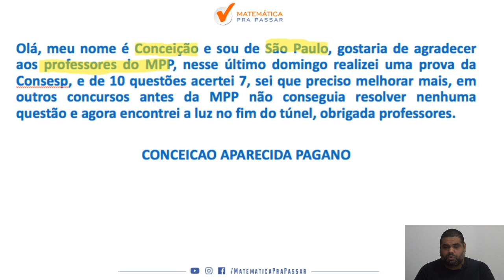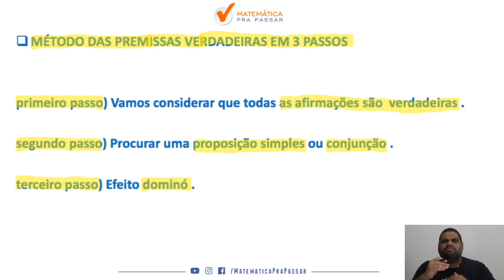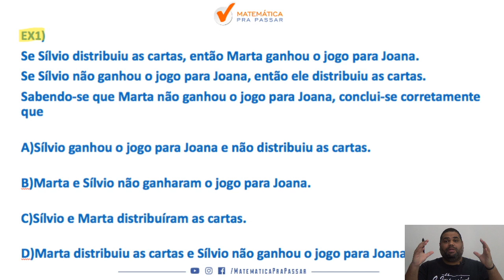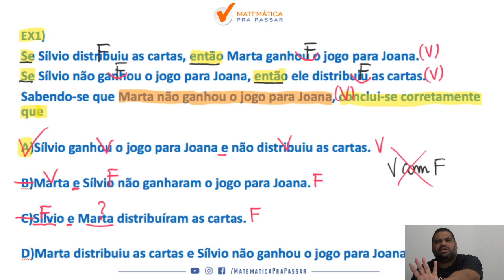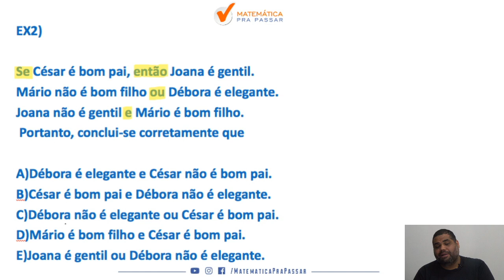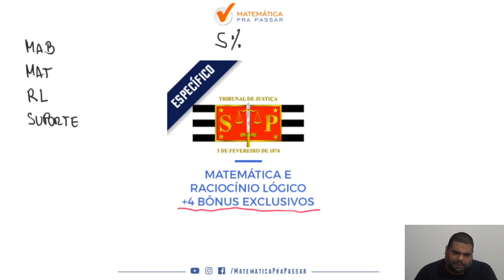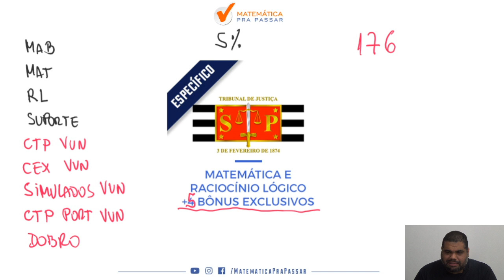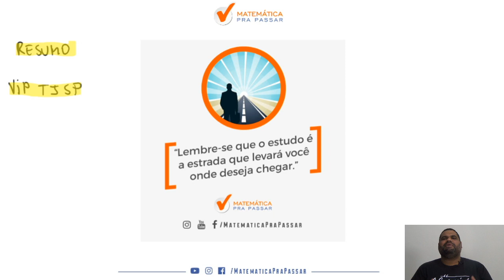Aprenda Lógica de Argumentação para o TJ SP em apenas 3 passos.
Você não sabe Lógica de Argumentação  para o TJ SP?

Quando vê Lógica de Argumentação começa a tremer?

Então você precisa aprender com esse vídeo onde nosso professor, Marcão, desvenda todos os segredos de Lógica de Argumentação no TJ SP.

Você terá um passo a passo para aprender Lógica de Argumentação e nunca mais errar nenhuma questão no TJ SP.

Agora basta dar o play no vídeo e aprender com o Método MPP Lógica de Argumentação para o TJ SP